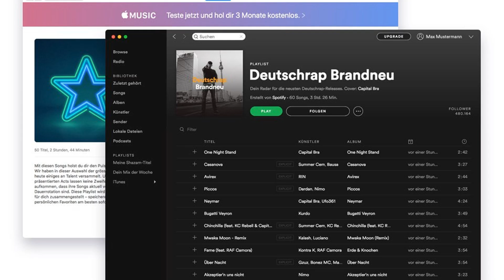Playlist-Pitching (Spotify, Apple Music, Tidal & Deezer)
Die Streaming-Portale nehmen einen immer grösseren Stellenwert im Konsumverhalten der Musikliebhaber ein, was sich auch in exponentiell wachsenden Nutzerzahlen niederschlägt. Umso wichtiger ist es für Musiker sich intensiv mit Spotify, Apple Music und co. auseinanderzusetzen, um ihre Musik dort optimal positionieren zu können.

Nebst einem verifizierten Account und einem sauber geführten Artist Profil ist es essentiell in den grossen Playlisten stattzufinden. Doch was bedeutet Playlist überhaupt? Playlisten sind auf Genres oder Themen basierende Ansammlungen von Songs (in der Regel zwischen 50 und 100 Tracks). Die Nutzer der Streaming-Plattformen haben die Möglichkeit solchen Playlists zu folgen und so immer mit neuen Songs, die ihnen gefallen könnten, gefüttert zu werden.

Die grössten Playlists werden von den Plattformen selbst erstellt und von einem sogenannten Kurator gepflegt. Der Kurator ist dafür verantwortlich neue Musik, die dem Geschmack der Follower entspricht, zu finden und die Playlist stets aktuell zu halten. Dies ist ungefähr vergleichbar mit einem Musikredaktor bei einer Radiostation. So wie die Radios mit neuer Musik bemustert werden, bekommen auch die Kuratoren immer wieder Songs zugestellt, welche zu ihren Playlisten passen könnten. iGroove hat als Partner der Streaming-Plattformen die direkten Kontakte zu diesen Kuratoren und die Möglichkeit, ihnen neue Musik vorzustellen. Es gilt aber zu beachten, dass die Kuratoren selbständig entscheiden welche Musik für ihre Playlists geeignet ist – wir haben darauf keinen Einfluss!